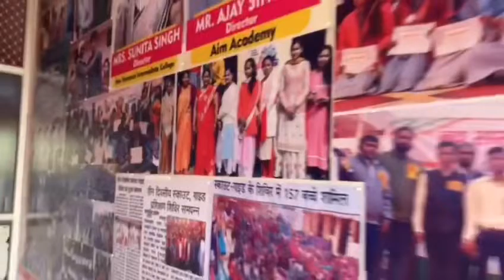Aim Academy Bargadhi , @Aimacademy-NewSarswatiInter , New Saraswati u m